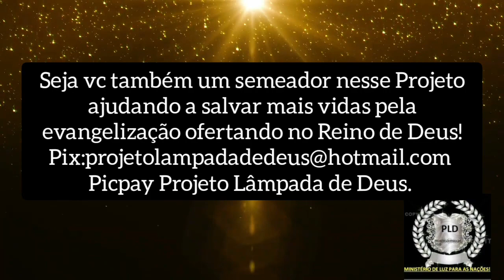PLD A Síndrome de Zedequias (FINAL)!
Finalizou o capítulo sobre mais uma saga monárquica do Antigo Testamento,com a derrocada de Zedequias.